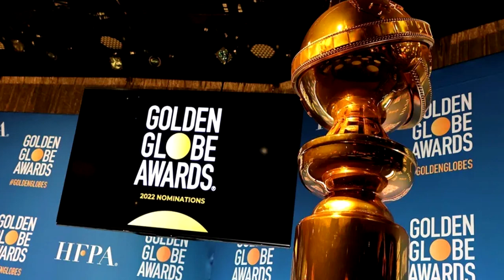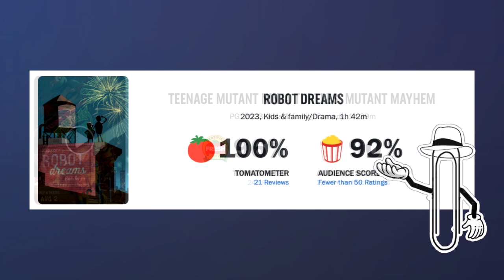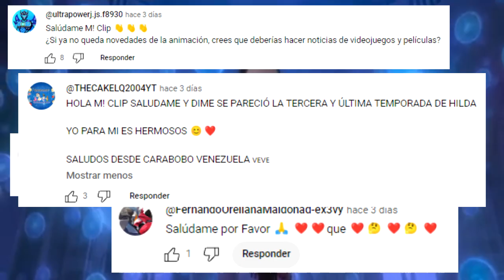WISH de DISNEY compro los Golden Globe Awards ?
la nueva pelicula animada de disney wish ah sido nominada a mejor pelicula animada del 2023, dejando de lado a nimona y otras peliculas